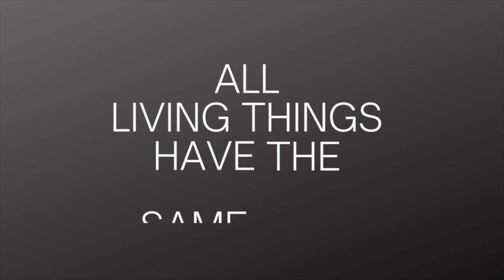The ONE & ONLY Reason I Don't Eat Vegetables...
Sure plants have antinutrients in them, but if steak had antinutrients in it, I would still eat steak. Here's the ONE reason why I don't eat vegetables...